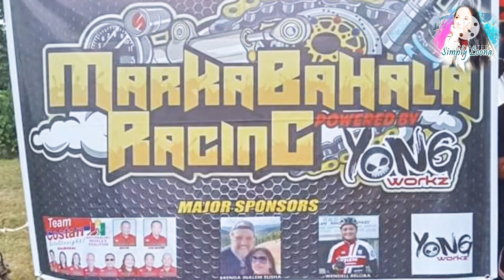MARKABAHALA RACING TEAM|CONGRATS 2ND PLACER YONG WORKZ,|BIG 3 WINNERS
MARKABAHALA RACING TEAM|CONGRATS 2ND PLACER YONG WORKZ, | BIG 3 WINNERS ‎@Simply loona

Hello everyone!!!
A boholana ofw, my journey in abroad please enjoy watching and lets withness the beautiful  places and the hospitality  of the people
The area that contains natural, cultural, historical or other landmarks of importance  for tourism, a place which I / people visit for /pleasure  and interest  usually while we are on holiday..

Please!!!

God be the glory!!